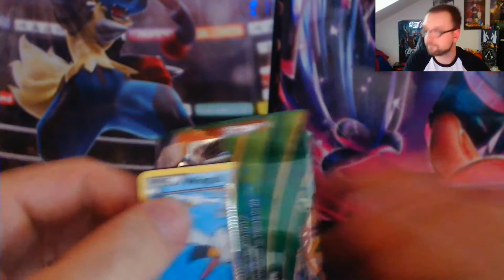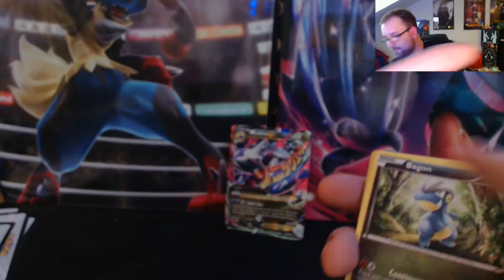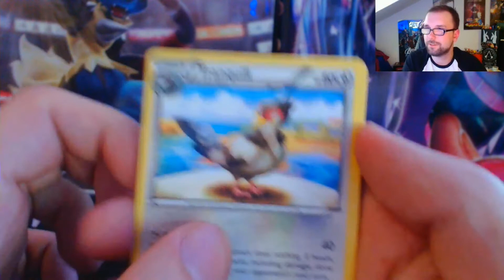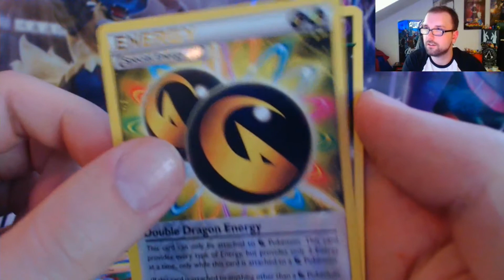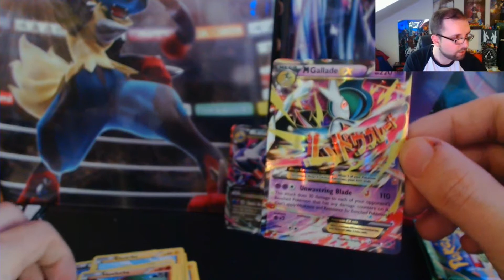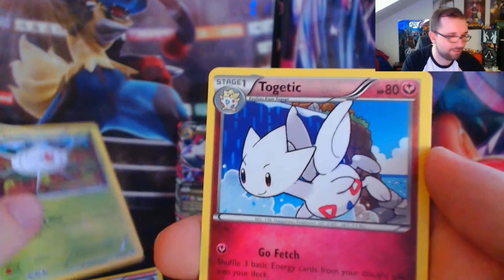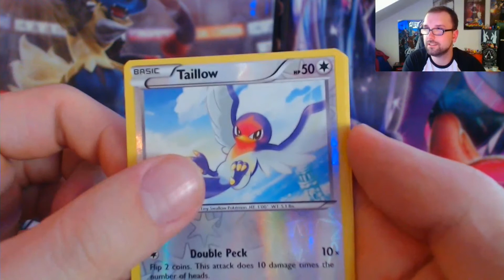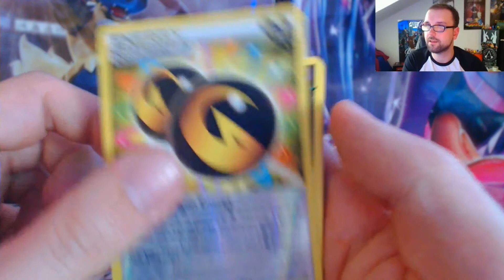Pokemon TCG: 9 Booster Opening Drachen Leuchten Display 2/4 | Roaring Skies | BattleArena